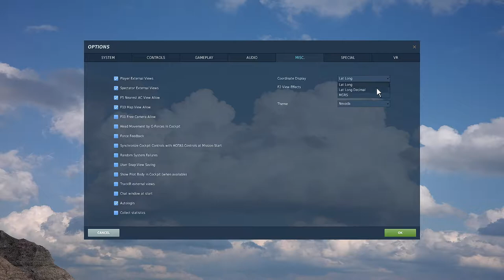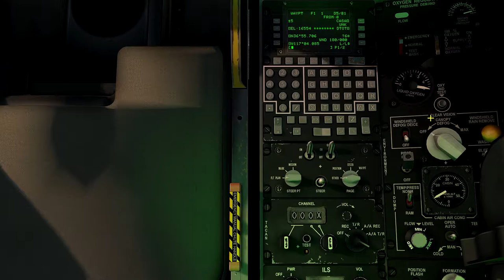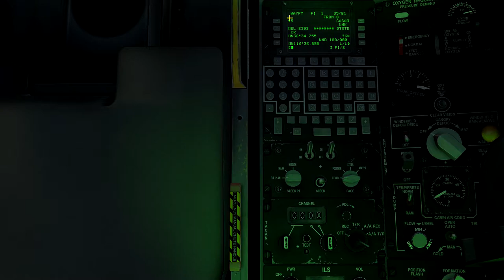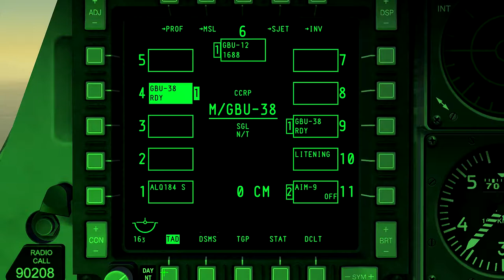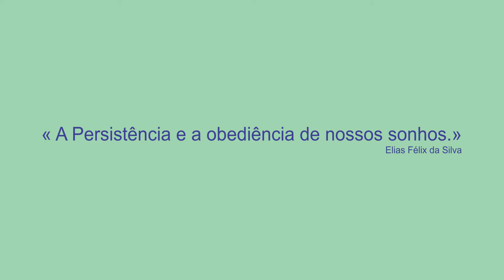DCS WORD_Simulador de Voo de Combate Para Iniciantes_30º_PT-BR